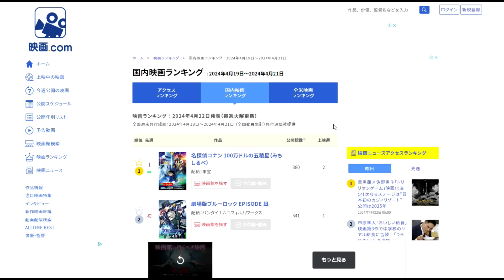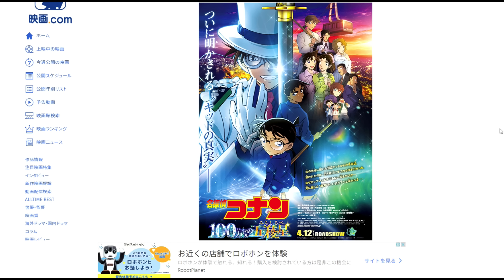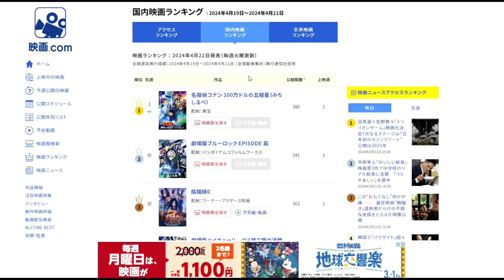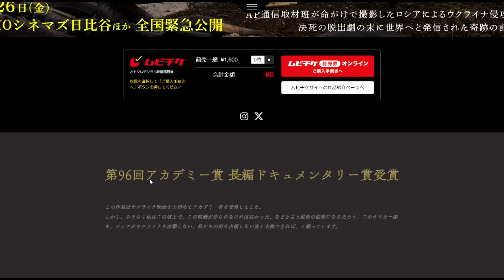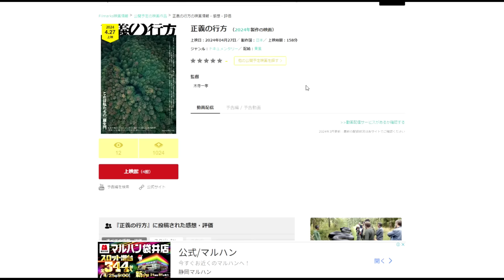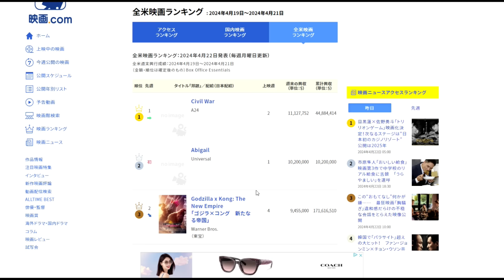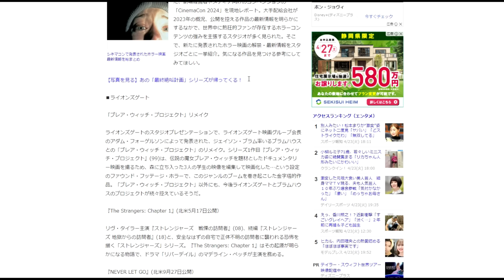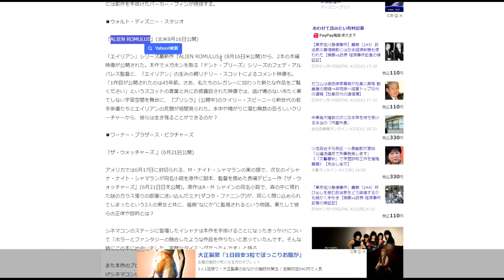「ブレア・ウィッチ」「最終絶叫計画」再起動…シネマコンで発表されたホラー作品最新情報を総まとめ【俺的映画速報Vol.265】【興収 興行収入 名探偵コナン １００万ドルの五稜星 ブルーロック】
●オススメの映画レビュー動画

『無邪気な神々の無慈悲なたわむれ』

●映画評価額

2000円　金字塔（そのジャンルの最高峰）
1900円　神作（数年に1度やってくる大当たり）
1800円　名作（その年のナンバーワンレベル）
1700円　傑作（その年のベスト5以内レベル）
1600円　優秀作（その月のナンバーワンレベル）
1500円　秀作（金を払っても損なし）
1400円　良作（オススメできる最低ライン）
1300円　佳作（そこそこ面白い）
1200円　及第作（映画館正規料金を払って許せる及第ライン）
1100円　力作（惜しい！　映画の日の1000円なら許せる）
1000円　凡作（DVD新作料金なら許せる）
　900円　拙作（DVD準新作料金なら、まあ）
　800円　愚作（DVD旧作料金でなんとか）
　700円　駄作（金返せ！ライン）
　600円　下作（絶望・茫然自失）
　300円　ゴミ（鑑賞中断・殺意が芽生えるレベル）
　200円　クズ（発狂）
　100円　ゲロ（もうね、作品が嫌いというよりこいつを作っているヤツらが嫌い）
90円以下　Z級（もはや伝説。狙って出せる評価ではない。大半の人は理解できないが熱狂的ファンがつく。まさに逆金字塔！）

50代男性、小説家(ミステリ)です。また歯科医師でもあります。このチャンネルでは映画やドラマ、ゲームなどのレビューをメインにお届けしています。

●記事内容(映画.comより引用)
今週は、「名探偵コナン 100万ドルの五稜星（みちしるべ）」が、週末3日間で動員132万7000人、興収19億2100万円をあげ、2週連続で1位に輝いた。累計成績は動員が447万人目前、興収は65億円を突破した。

2位には、「劇場版ブルーロック　EPISODE 凪」（バンダイナムコフィルムワークス）が初登場。累計発行部数3000万部を超えるサッカー漫画を、初アニメーション映画化したもの。初日から3日間で動員33万7000人、興収4億6300万円となっている。監督は石川俊介、声の出演は島﨑信長、内田雄馬、興津和幸ほか。

3位には、「陰陽師0」（ワーナー）が初登場。初日から3日間で動員18万7000人、興収2億5500万円を記録した。安倍晴明生誕1100年を記念して製作された呪術エンターテイメント。原作者・夢枕獏の希望で、監督・脚本は佐藤嗣麻子が担当、作家の加門七海も呪術監修として加わり、実在した最強の呪術師・安部晴明の秘められた学生時代を描く。若き日の晴明を山﨑賢人、晴明にある依頼を持ちかける源博雅を染谷将太、怪奇現象に見舞われる徽子女王を奈緒が演じる。

4位は公開10週目を迎えた「劇場版ハイキュー！！ゴミ捨て場の決戦」（東宝）が前週と同位をキープ。累計成績は動員683万人、興収97億円を突破した。5位は「変な家」（東宝）で、スリーランクダウンとなったが、累計成績は動員328万人、興収41億円を超えている。